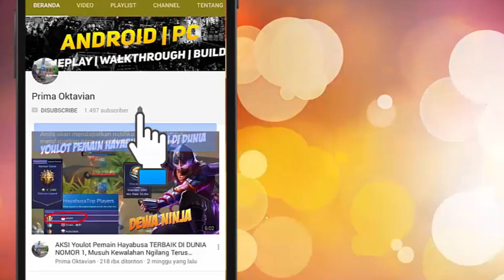UDAH GILA !!! RRQ'LEMON (KAGURA TERGILA) DIBIARIN PAKE KAGURA SAMA SQUAD MALAYSIA AUTO B4NT4I NJIR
UDAH GILA !!! RRQ'LEMON (KAGURA TERGILA) DIBIARIN PAKE KAGURA SAMA SQUAD MALAYSIA AUTO B4NT4I NJIR MOBILE LEGENDS INDONESIA

Credit